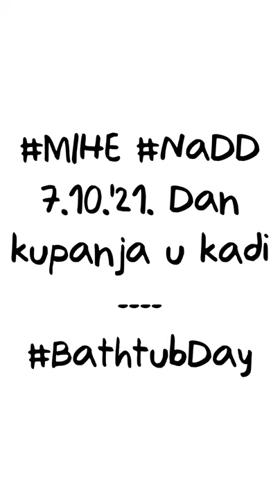7.10.'21. Dan kupanja u kadi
Na današnji dan / Na dobro van doša
7.10.'21. Dan kupanja u kadi
"Knjiga Godine" u pretprodaji na knjigagodine.com
"PRETPLATITE" SE NA KANAL ♥ i PODIJELITE svojim prijateljima ♥
"Na dobro van doša" je dnevna rubrika koja obilježava "svjetske" dane na dalmatinski način :)

- rubriku podržava ♥ Pametnica.hr - pametne ploče

=== CREDITS ===
Autor / crtež: Mihaela Erceg - Mihe

=== DONACIJE SU DOBRODOŠLE ==
Ako sam vas oraspoložila, kavicu mi možete platiti skeniranjem KeksPay QR koda ili na